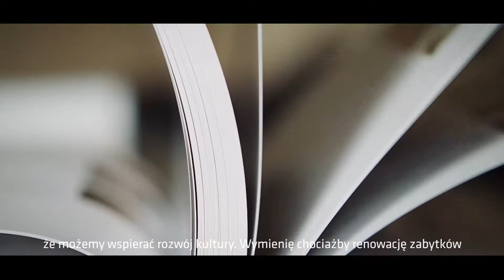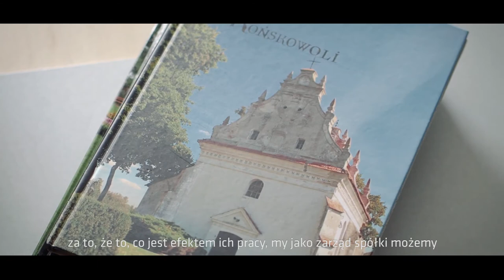Grupa Azoty Zakłady Azotowe „Puławy” S. A.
W kategorii "Nagroda Miasta Lublin dla Mecenasa Kultury za 2018 rok" nominowana została również Grupa Azoty Zakłady Azotowe „Puławy” S. A.

Świadczymy usługi z zakresu produkcji filmów promocyjnych, dokumentalnych, relacji z wydarzeń kulturalnych, biznesowych i teledysków oraz spotów reklamowych. Wykonujemy również filmy szkoleniowe jak również podejmujemy się realizacji relacji z eventów.